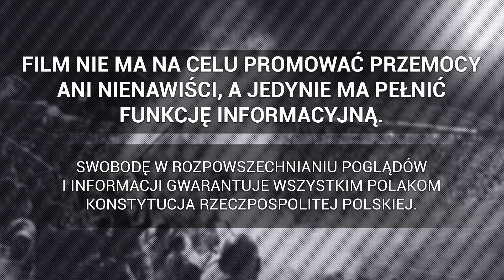Przed meczem Arka Gdynia - Motor Lublin. Piłkarze Motoru wybiegają na boisko... | 02.06.2024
► Baraże o Ekstraklasę - FINAŁ: Arka Gdynia - Motor Lublin, 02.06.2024